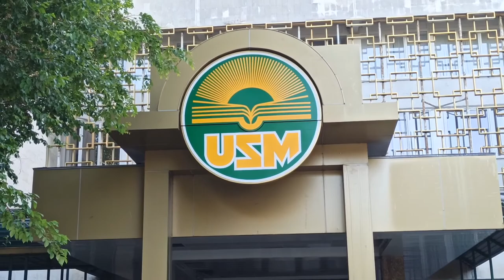Vizita de studiu la situl arheologic Stolniceni